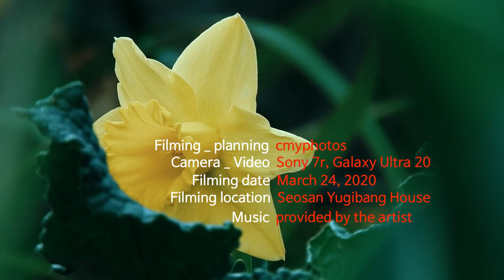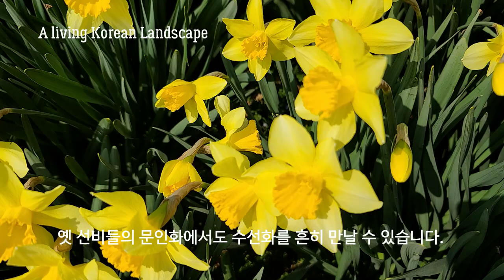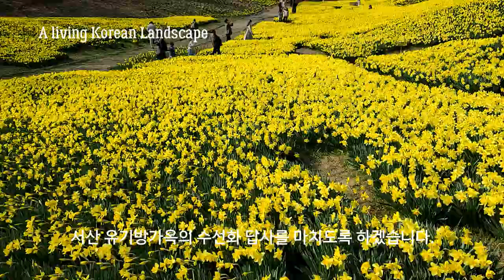3월이면 꼭 가보아야하는 이곳, 봄의 전령사인 수선화가 피는 마을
수선화는 봄이오면 가장먼저 피어나는 동백꽃, 진달래꽃, 매화꽃과 함께 봄의 전령사로 불리우기도 합니다. 그래서 오늘은 해마다 봄이오면 송림이 우거진 낮은 야산에 수선화꽃이 가득 피어나는 충청남도 서산시 운산면 여미리에 있는 유기방 가옥의 풍경을 영상으로 담아보았습니다.

겨울도 얼마남지 않은것 같습니다.
한동안 봄꽃 하면 자연 그대로 아름다운 동백꽃과 매화, 벚꽃 정도를 떠올렸지만 몇 년 새 풍경을 상품화하는 경관농업이 관심을 끌면서 수선화의 아름다움이 재발견되고 있습니다.

복수초와 더불어 ‘설중화(雪中化)’로 불리는 수선화
늦겨울 2월부터 피기시작하여 4월까지로 겨울 눈속에서도 꽃을 피운다하여 설중화라고도 불리웁니다.
수선화의 영어 이름은 나르시서스(narcissus), 자연스레 그리스신화에 등장하는 미소년 나르키소스가 떠오릅니다. 호수에 비친 자신과 사랑에 빠져 목숨을 잃은 나르키소스가 꽃으로 피어난 것이 바로 수선화입니다.
수많은 요정의 마음을 흔든 소년을 닮아 수선화는 영롱한 빛깔과 우아한 자태를 뽐내며. 언뜻 이국의 꽃으로 느껴지지만, 옛 선비들의 문인화에서도 수선화를 흔히 만날 수 있습니다.
추사 김정희는 제주 유배 시절 수선화를 보고 단번에 매혹되었다하며 그는 《완당집》에 “수선화는 과연 천하의 큰 구경거리”라며 수선화를 묘사한 시와 그림도 남겼습니다.

서해바다로 유명한 충남서산은 봄이되면 바다가 아닌 꽃으로 유명세를 탑니다.봄바람에 살며시 더해지는 꽃향기에 겨울내 얼었던 마음이 열리고 우리의 가슴은 설레이기 시작합니다.
서산땅의 봄의 주인은 바로 노란 수선화입니다.
일제시대 건축가옥인 유기방가옥 주변에 자리잡은 넓은 수선화밭이 오늘의 주인공입니다.
수선화는 봄의신호이자 고귀한 자태를 자랑하는 아름다운 꽃으로 꽃말은 자존심, 그리고 고결함입니다.
2월부터 개화하여 4월중순까지가 수선화의 절정이며 봄이 끝나면 화려함은 사라지지만 3~4월 만큼은 수선화에게있어 고결한 자존심을 맘껏 뽐을낼 수 있는 좋은 기회이기도 합니다.

충청남도 민속문화재 제23호로 지정된 전통가옥으로 1919년 건립되어진 서산 유기방가옥은 송림이 우거진 얕은 산을 배경으로 마을의 가장 안쪽에 남향으로 아늑하게 자리하고 있으며 그 주변으로 노란 수선화 꽃이 한폭의 그림처럼 장관을 이루고 있습니다.
소나무 사이사이로 피어난 수선화는 틈사이 피어나는 봄의 전령인 진달래와 함께 봄소식을 알립니다. 노란 밭에 붉은 진달래꽃의 조화는 노란 물결에 하나의 포인트가되어 봄의 향연을 더욱 더 부추깁니다.
소나무숲길을 따라 오르면 여기저기 관람객들의 모습과 웃음소리가 들려오고 1년에 단 한번뿐이 이 멋진풍경을 카메라에 담아내기 위한 셧터소리가 이어집니다.

3월 초순이지만 수선화가 만개하기에는 아직 이른가 봅니다.
아직 피어나지 않은 꽃봉오리들은 봄바람 따라 흔들리며 작은 연못은 오리들의 움직임으로 분주합니다.
유기방가옥이 자리한 여미리엔 고려 시대 석불과 수령 250년을 자랑하는 느티나무 등 걸음마다 볼거리가 풍성하며 최근 예술가들이 하나둘 자리 잡아 이루어진 '달빛예촌'이 있다하니 방문 추천드립니다.